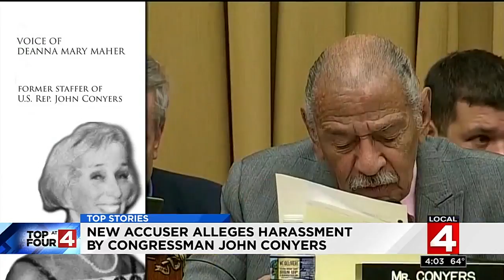News brief, 11/28/2017, 4 p.m. update